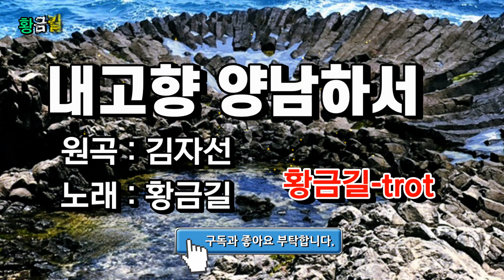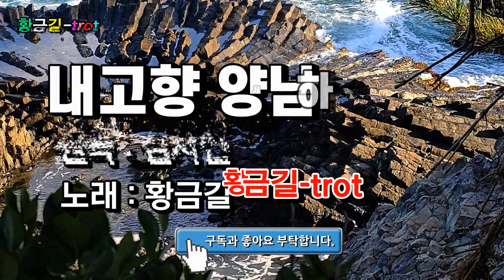내고향 양남하서 - 황금길 Cover (원곡 /김자선) 영상가사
내가 살던 그리운 고향
가고싶은 양남하서
솔밭길 바다길 아직도 그대로인데
내 나이 어느덧 황혼에 기울고
바람따라 구름따라 흘러간 내 인생
백발이 되었구나 한많은 내 인생
양남 주상절리 경주 석굴암아
너는 내맘 아느냐
너는 내맘 아느냐
내고향 양남 산천아